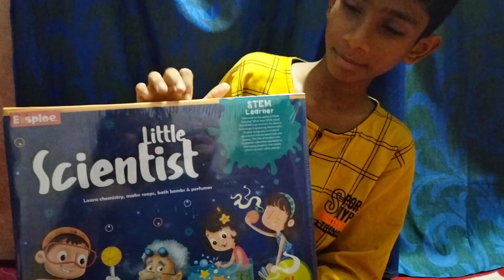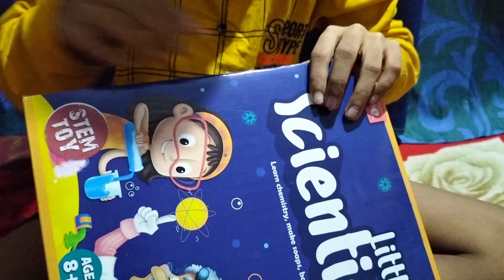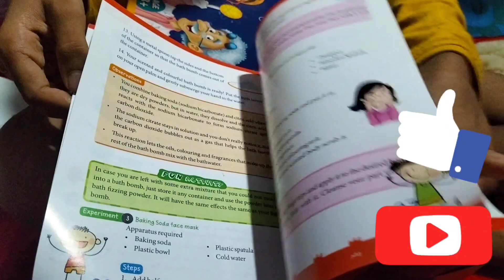Unboxing Video#little scientist#apple bees#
ITEMS (26) :-
1, Droppers
2,Wooden Spatulas
3,Plastic Spatulas
4,Big Beakers
5,Small Beakers
6,Funnel
7,Food Colouring
8,Decorative Sheet
9,Gift Paper
10,Shrink
11,Fragrance
12,Soap Base
13,Moulds
14,Cling film
15,Tea
16,Filter paper
17,Glycerine
18,Spray botties
19,Test strips
20,Small container
21,Citric Acid
22,Baking soda
23,Cornflour
24,Balloon
25,Shoestring
26,Instruction manual

EXPERIMENTS( 21 SIMPLE EXPERIMENTS )  :-
1,AQUA SOAP MAKING
2,BATH BOMB MAKING
3,AQUA SPRAY MAKING